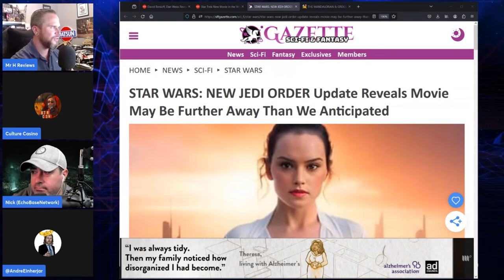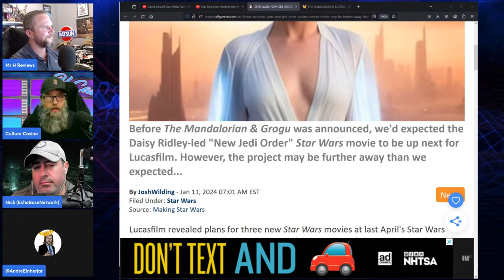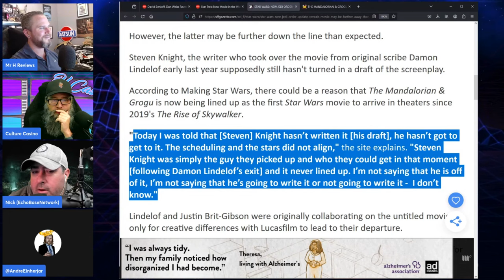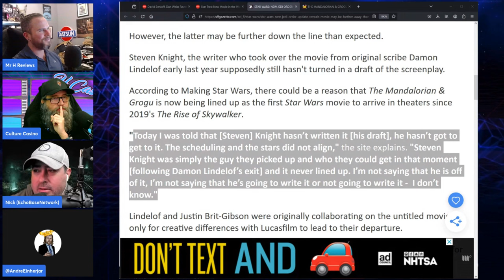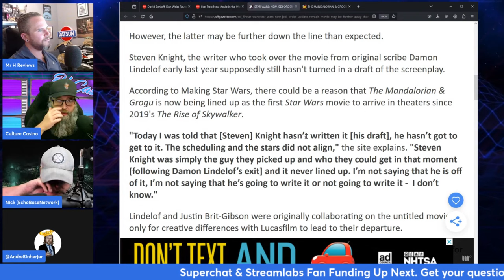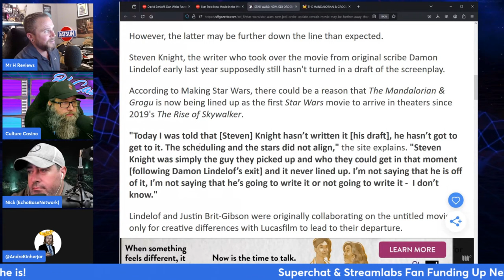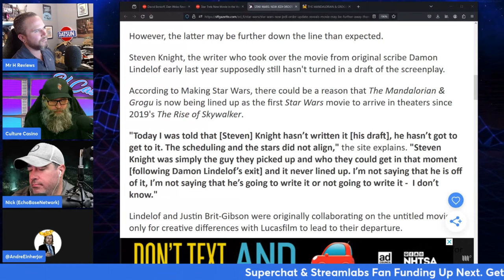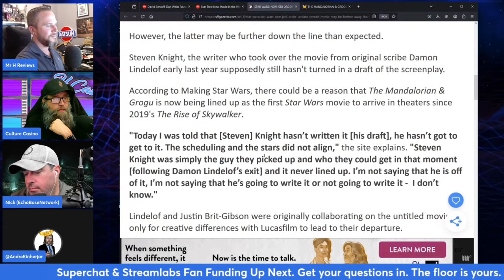Star Wars REY Movie Doesn't Have A Script?! WTF!